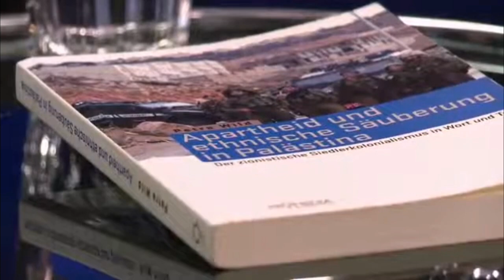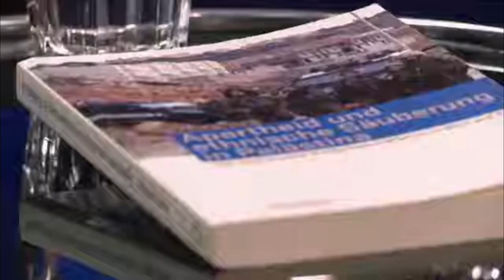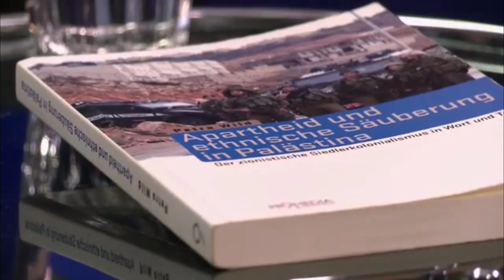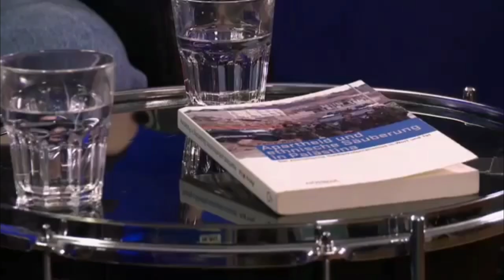Petra Wild - Säuberung in Palästina. Der zionistische Siedlerkolonialimus in Wort und Tat” Teil 1&2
Kayvan Soufi-Siavash (Ehemals Ken Jebsen) im Gespräch mit Petra Wild.

Petra Wild (“Apartheid und ethnische Säuberung in Palästina. Der zionistische Siedlerkolonialimus in Wort und Tat” Teil 1 und 2

Aus aktuellem Anlass des Israel-Hamas-Konfliktes machen wir auf dieses Interview mit Petra Wild aufmerksam, dass KenFM vor fast genau 10 Jahren in zwei Teilen veröffentlicht hat und dessen Inhalte leider nichts an Aktualität und Brisanz verloren haben. Das Gespräch wurde am 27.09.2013 veröffentlicht.

apolut.net ist die Nachfolge - Organisation von KenFm, wird aber nicht mehr von Kayvan Soufi-Siavash (Ehemals Ken Jebsen)
dominiert.

Apolut bietet Ihnen eine unabhängige und maximal informative Auslese an Beiträgen aus Politik, Wirtschaft und Wissenschaft. Im Zentrum steht das Verstehen und Erkennen komplexer globaler und politstrategischer Zusammenhänge.

Apolut ist auch als kostenlose App für Android- und iOS-Geräte verfügbar! Über der Homepage kommen Sie zu den Stores von Apple und Huawei. Hier der Link:

Die apolut-App steht auch zum Download (als sogenannte Standalone- oder APK-App) auf der Homepage zur Verfügung. Mit diesem Link können Sie die App auf Ihr Smartphone herunterladen:

Hier können Sie apolut.net unterstützen:

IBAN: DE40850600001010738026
BIC: GENODEF1PR2
Volksbank Pirna eG
Kontoinhaber: apolut GmbH
Verwendungszweck: apolut

Für Überweisungen aus der Schweiz nutzen Sie bitte die nachstehende Anschrift:

apolut GmbH
Friedrichstraße 171
10117 Berlin